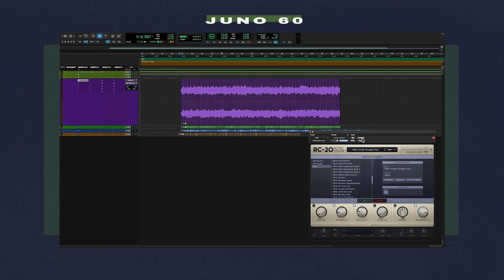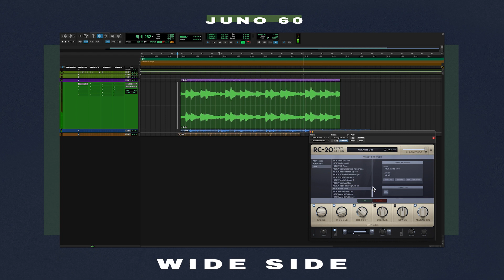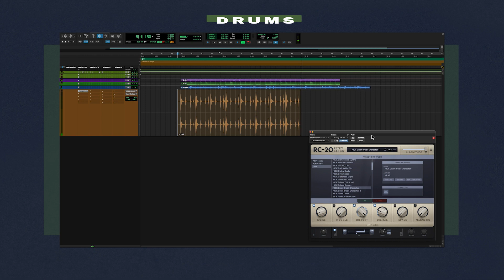Paragon Kit - RC-20 Presets Vol. 1 by Mick Schultz (RC-20 Presets)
Introducing Paragon Kit: RC-20 Presets Vol. 1

Paragon Kits is a collection of custom made samples, presets, and drum sounds used by top producers and creatives around the world. Made to set trends, not follow them. Always focused on how to sound different and help producers elevate their music.

Kit Features:

65 Custom RC-20 Presets made by Multi-Platinum Producer Mick Schultz (Rihanna, Jeremih, KYLE, 50 Cent)
37 Unique Analog One-Shot Samples (Tuned to C for easy and quick access)
Designed with the Moog One and Juno 60
Processed with analog gear (Neve 1073, API 3124, Manley Massive Passive, Stereo Distressors)
Presets Require XLN Audio’s RC-20 Plugin